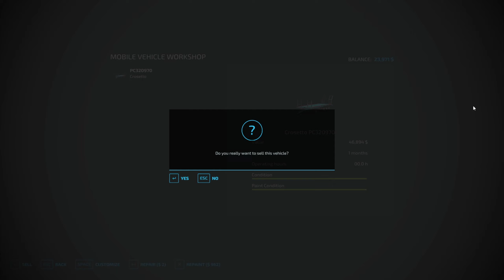[ No Creek Farms] $5 million debt, Farming Simulator 22 fs22 Ep.03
If you feel like supporting my channel until I get monetized, we would very much appreciate your support. I love coffee and no other better way than to click this link.